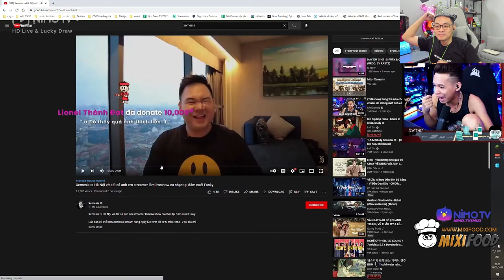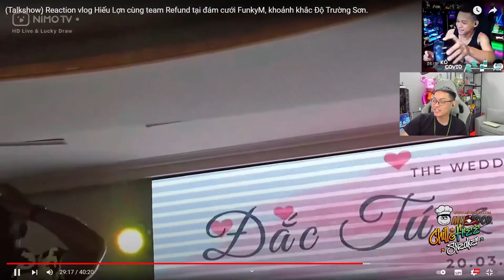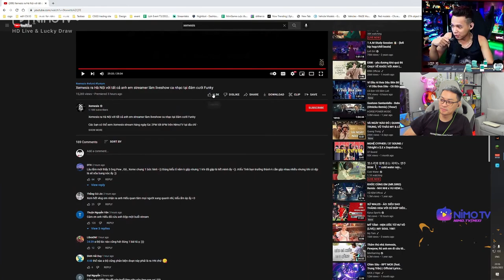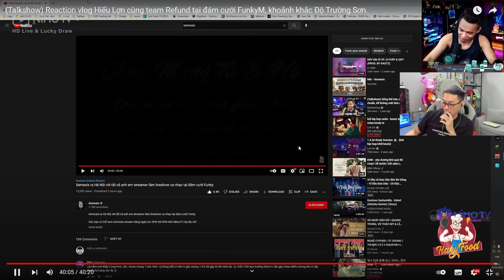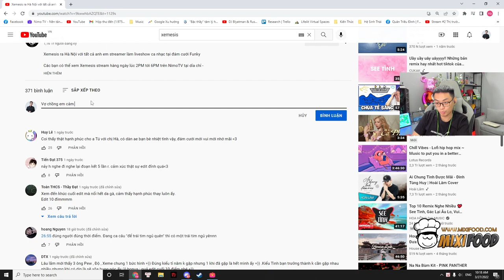FUNKYM XEM ANH ĐỘ XEM VLOG ANH HIẾU XEM ĐÁM CƯỚI CỦA MÌNH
Anh em qua Nimo xem ủng hộ mình ít thịt trứng đi tập nhé :)
Lịch LiveStream : 7h30 - 12h hàng ngày.